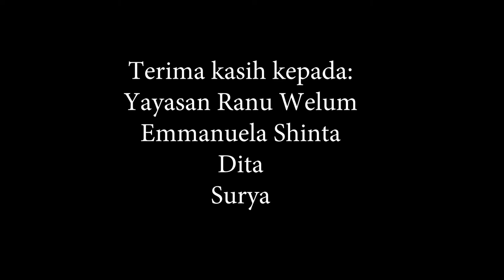[MEDIA TRAINING] - TAKARAYAK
Short video produced by indigenous youth during one day media training in Tahak village, Ketapang regency, West Kalimantan in 2018.